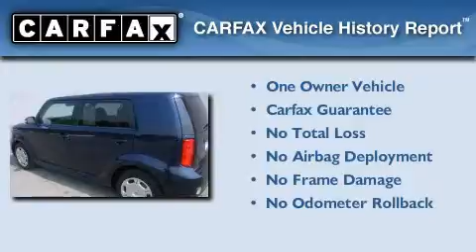Pre-Owned 2008 Scion xB Madison TN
We are proud to present this 2008 Scion xB.

 Year: 2008
 Make: Scion
 Model: xB
 Engine: 2.4L I4
 Trans.: AUTO
 Exterior: Nautical Blue Metallic
 Miles: 47,583
 Interior: Dark Gray

 Preowned 2008 Scion xB Madison TN